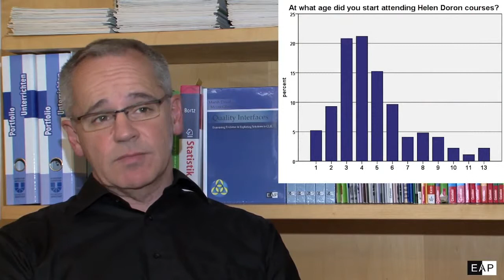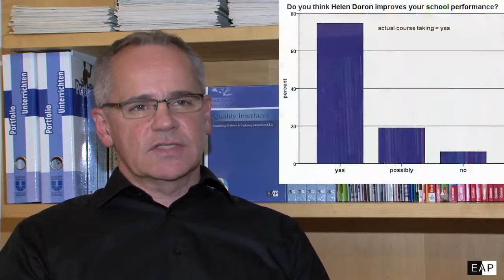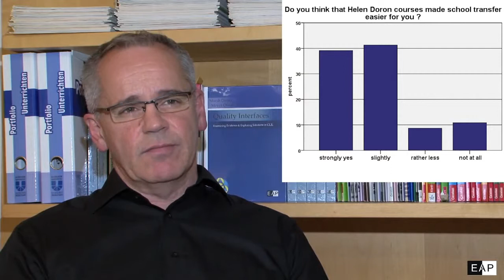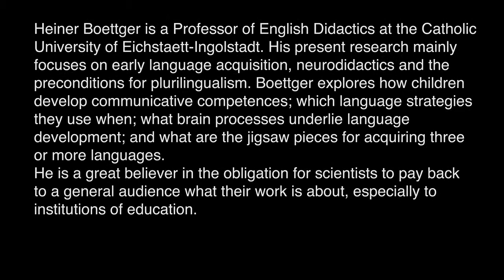Prof. H. Boettger study of Helen Doron English students in Germany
La ricerca del Prof. Boettger sui risultati e le caratteristiche distintive del metodo Helen Doron Early English